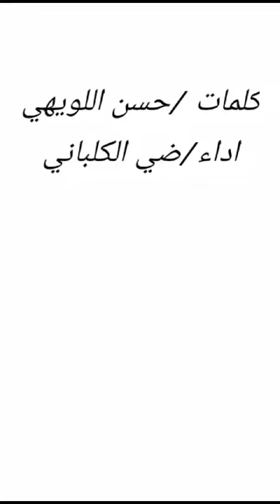[عيدنااا_غ__زه]كلمات __حسن اللويهي __أداء__ضي الكلباني